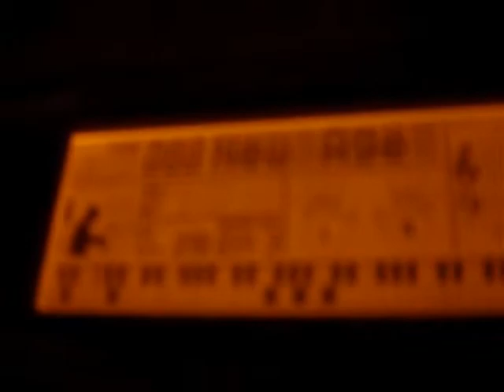Magne Furuholmen continues to jam at an afterparty in 1983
Cool Jam!
Sam Witherspoon take notes!!!